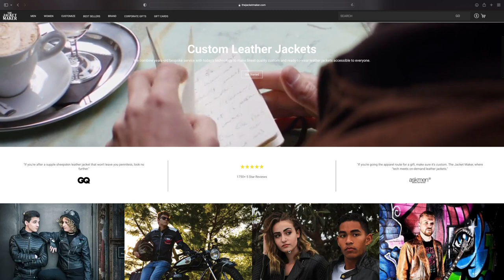NIKE RELEASING A CLASSIC & NO TAILOR NEEDED FOR THESE JEANS!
35th YEAR ANNIVERSARY, I DEFINITELY NEED A PAIR!